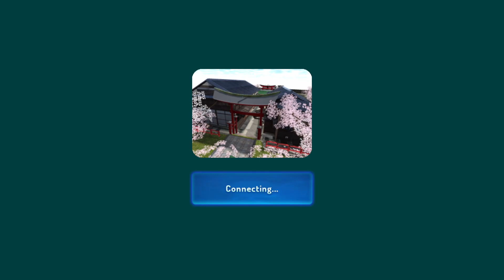Albert Wesker Plays Vr Chat 18+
Albert Wesker Ventures onto VR chat for the first time. The results are.. well...